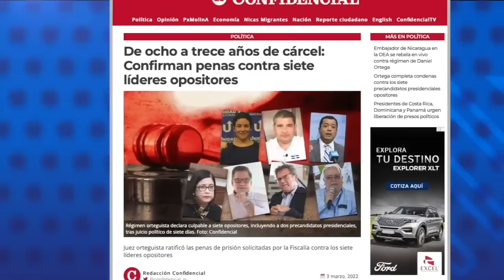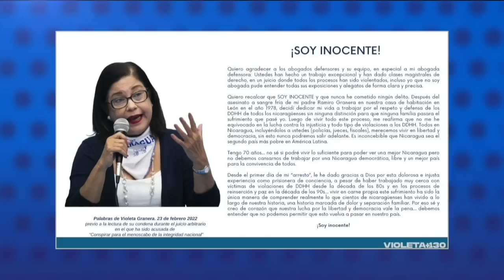Violeta Granera desde El Chipote: "Nunca claudicaré ni traicionaré la lucha nicaragüense"